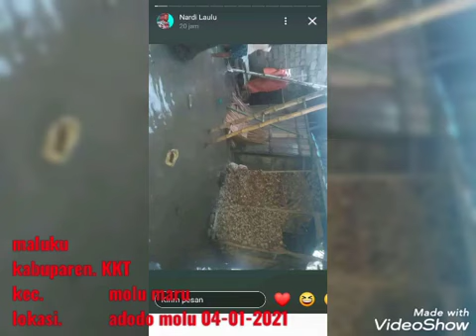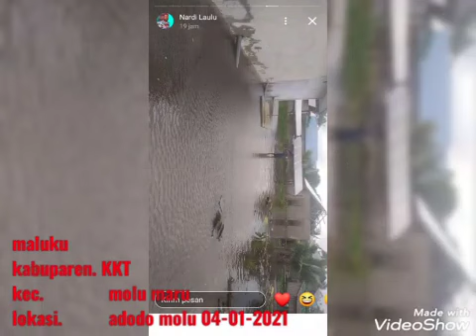Bencana Melanda Desa Adodo Molu Kec.Molu Maru yg Membuat warga jadi Panik Dan Ketakutan 2019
bencana yg sangat mengerikan di awal bulan januari 2019
yg membuat warga semua panik dan ketakutan air laut melanda pemukiman warga desa adodo molu.
dan untuk selnjutnya mari kita simak video ini.